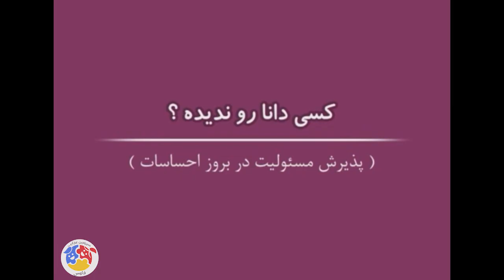کارتون مهارت های زندگی - فصل 1 - کسی دانا رو ندیده؟ | Maharathaye Zendegi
دانا، پسربچه‌ایست که در یک خانوادۀ فرهنگی و متوسط به همراه خواهر، مادر، پدر، پدربزرگ و مادربزرگش زندگی می‌کند.
در مقابل خانۀ آنها مجتمع بزرگی قرار دارد که خانواده‌های متعددی در آن زندگی می‌کنند و به همین دلیل مسائل گوناگونی اتفاق می‌افتد.
مهارت‌های مورد نیاز برای زندگی اجتماعی و نکات مربوط به آداب معاشرت، مسائلی هستند که هر فردی باید در زندگی آن را فرا بگیرد تا بتواند زندگی خوبی در کنار سایر مردم داشته باشد. بعضی از انسان‌ها حاضر نیستند دراین‌باره مطالعه کنند و یا از تجربۀ دیگران استفاده کنند، آنها فکر می‌کنند که خود همه چیز را می‌دانند، اما زندگی با تجربیات سختش همۀ این درس‌ها را به آنها می‌دهد. پس بهتر است قبل از اینکه بخواهیم از زندگی درس‌های سخت بگیریم، با مطالعه و آموزش ساده، این مطالب را بیاموزیم. مطالبی مثل: آموزش مهارت همدلی با دیگران و درک مشکلات آنها، مهارت در حل مسائل و مشکلات مربوط به خودمان، فراگیری مهارت تصمیم‌گیری، مهارت در خودآگاهی، مهارت در برقراری ارتباط با دیگران و کنار آمدن با شرایط، مهارت در مقابله با نگرانی‌ها و بسیاری از مهارت‌های دیگر که لازمۀ یک زندگی آرام و رو به رشد است.
کارتون مهارت های زندگی - فصل 1 - کسی دانا رو ندیده؟
کارگردان: فرخ یکدانه

سال پخش: 1399
ژانر: انیمیشن، کودکانه
Dana is a boy who lives in a middle-class cultural family with his sister, mother, father, grandfather and grandmother.
In front of their house is a large complex where many families live and because of this, various problems occur.

Skills needed for social life and etiquette tips are things that every person should learn in life in order to have a good life with other people. Some people are not willing to study about this or use the experience of others, they think they know everything, but life with hard experiences teaches them all these lessons. So it is better to learn these simple lessons by studying and teaching before we want to learn hard lessons from life. Things like: Teaching empathy skills with others and understanding their problems, skills in solving problems and problems related to ourselves, learning decision-making skills, self-awareness skills, skills in communicating with others and coping with situations, skills in dealing with worries and many Other skills needed for a quiet and growing life:
Maharathaye Zendegi - Kasi Dana ro Nadide?

Director: Farrokh Yekdaneh

Release: 2020
Genre: Animation, Cartoon